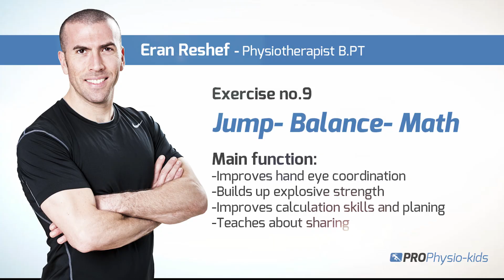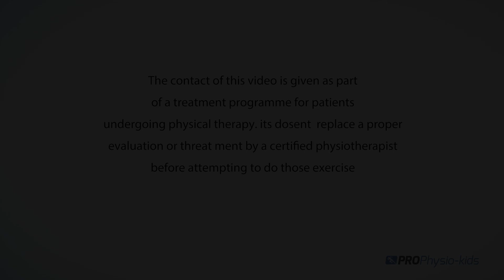Exercises for kids: Jump Balance Math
A great exercise to do with kids during the Covid-19 corona quarantine or in general. Physical activity was proven in many studies to promote general health and optimise cognitive function in both adults and children.

-Builds up explosive strength
-Improves calculation skills and planing
-Teaches about sharing

Ask the child to avoid dropping the cubes while jumping above the obstacles and then give an equal share to each toy. If some cubes fall off, divide the amount in a way that every toy will get a fair share.
Place 3 obstacles according to your child’s jump height.
Fill to the maximum a deep plate with light cubes. The exact amount should be the number of toys multiplied by the equal amount of cubes you want to give to.
E.g 5 toys→ have 15 cubes and give 3 cubes per each toy.

Presented by Eran Reshef, Certified Physiotherapist B.Pt
ProPhysio Clinic, Tel Aviv-Israel